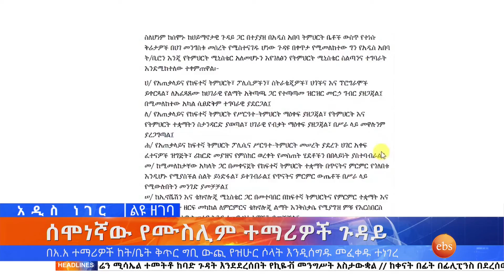ሰሞነኛው የሙስሊም ተማሪዎች ጉዳይ፤ሚያዚያ 6, 2014/ What's New Apr 14, 2022